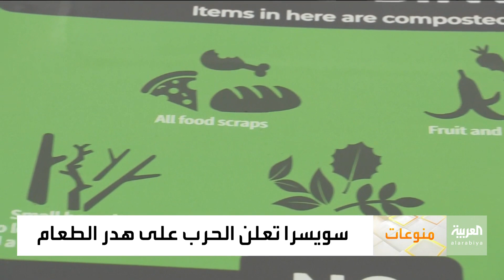صباح العربية | سويسرا تخطط لخفض هدر الطعام إلى النصف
صباح_العربية | تتضمن تمديد العمر الافتراضي للمنتجات وتحسين عملية التعبئة والتغليف.. سويسرا تخطط لخفض هدر الطعام إلى النصف بحلول 2030